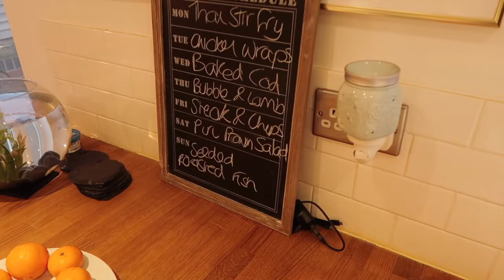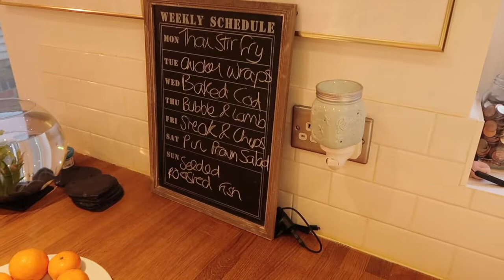HEALTHY GROCERY HAUL & MEAL PLAN TO LOSE WEIGHT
Here is my Healthy Eating Grocery Haul & Meal Plan TO LOSE
 WEIGHT.

Take a look at the food i'll be eating and the meals I'm making to try and shift the pounds.

A B O U T   M E:

I'm Sarah, I'm 30 years old. The big 3-0. I'm mama to two beautiful daughters, Rosalie and Maeve. They light up my life.

I am married to my husband, Nick. We have been together 10 years and married for 4 of those. He has a day job but lifts in his spare time. He is an Olympic Weightlifter, and he's pretty good at it.

My channel follows the life of me and my family. I post about our life, our home, clean eating with the odd fashion and beauty vids thrown in.

I vlog because I want to record our memories, so that when I’m gone, my loved ones will still have THIS.

So join us on this roller coaster that is life. I am most definitely NOT perfect although I'd like to be. Share our ups and downs and who knows maybe we'll be able to help each other muddle through motherhood.

I upload Twice weekly, sometimes 3 times a week :)